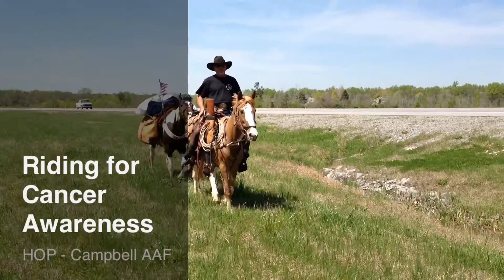Cowboy Rides for Cancer Awareness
Cowboy Johnny Warnshuis started in Redding, CA. and is riding to Time Square.